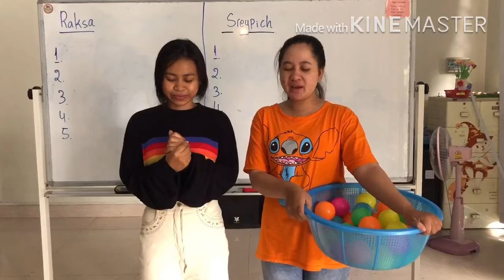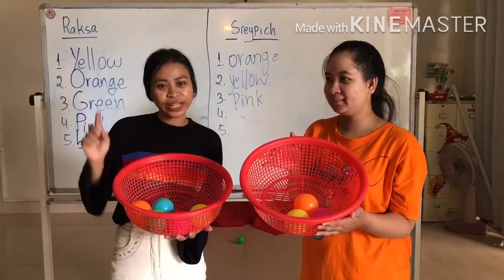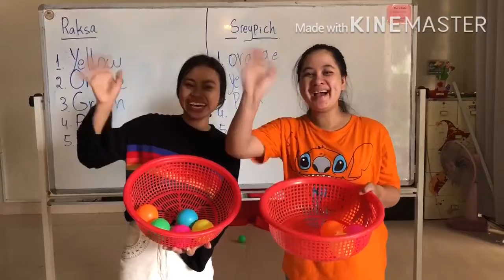TC RL Game Through The Ball and Write Color (C30)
Learn the color with a game, isn't it fun?